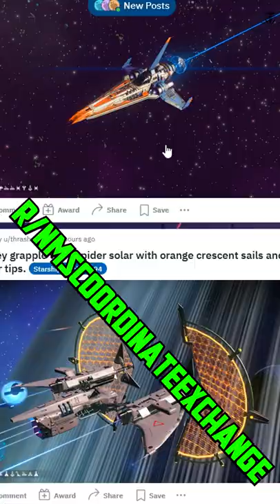Portal is the BEST thing to find in No Man's Sky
Portals are great.